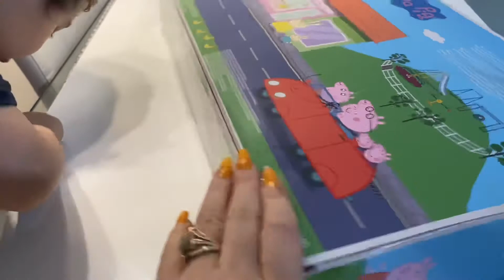🥰 Wow Love This 💜 | Peppa's Pop n' Play House playset!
It is playtime with Peppa's Pop n' Play House playset! Pop open the playset to reveal Peppa's 2-story house packed with fun surprises! Peppa's closet transforms into her bed and you can see Peppa brush her teeth in her bathroom! Take the stairs down to Peppa's kitchen for a snack with George and then enjoy some outdoor fun on the grassy lawn! Push down the house when playtime is over and store all pieces inside for on-the-go play!

Features

Pop open Peppa’s 2-story Playhouse and let the fun begin!
Every room is packed with oinktastic surprises for your child to discover, giving them endless ways to play!
Watch Peppa brush her teeth in her bathroom, and her closet magically transform into her bed!
When playtime is over, push down the house with all the pieces stored inside!
The convenient handle makes the Pop n’ Play House perfect for on-the-go play!

(Toys review, kid’s challenges, funny video, VLOGs)and more fun’s 👇🏻